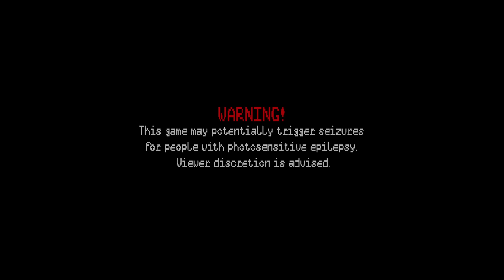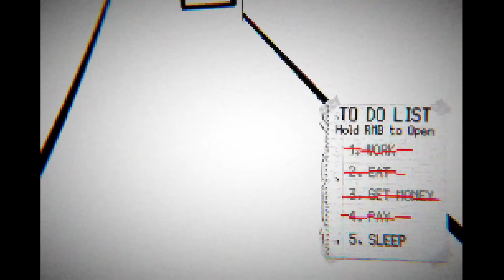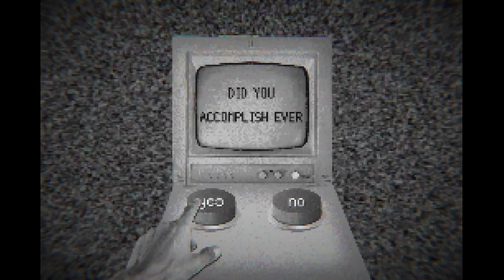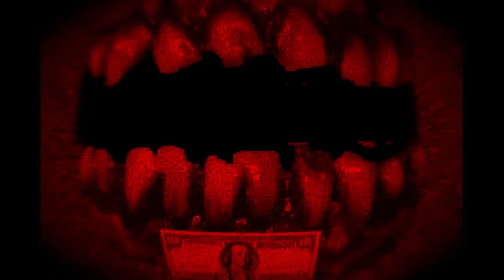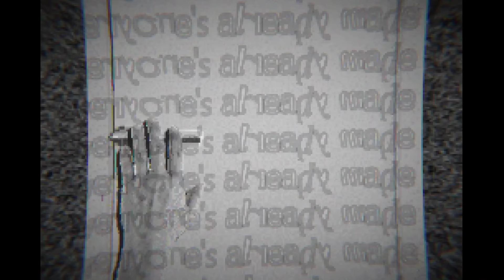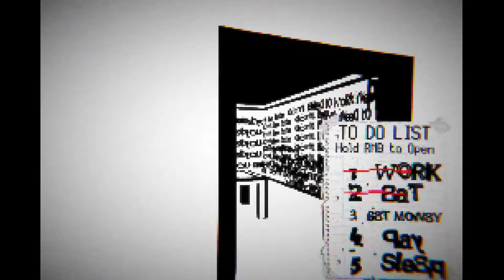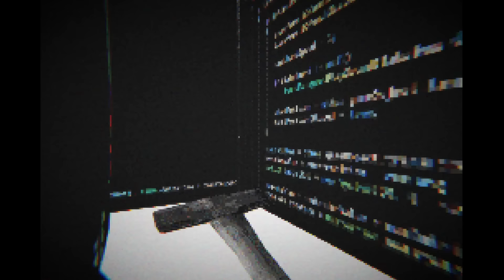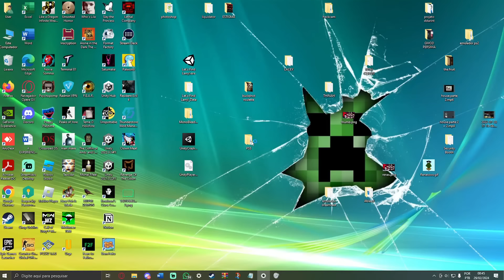Eu alimento essa BOCA com DINHEIRO